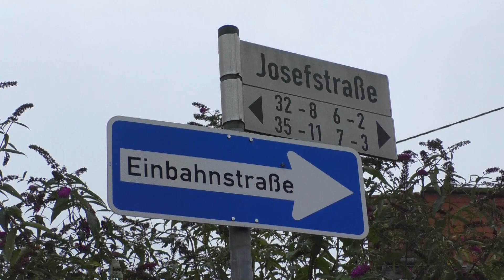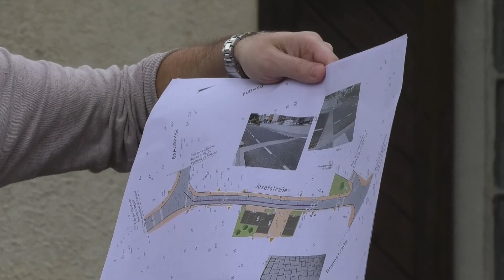Neuer Gehweg in der Josefstraße in Rheinbreitbach stößt nicht nur auf Gegenliebe